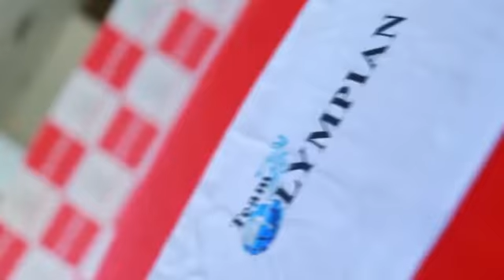POWER OF PHYGICART.COM|NETWORK MARKETING|FOLLOW YOUR DREAM|PREMIUM CAR LAUNCH CEREMONY💪💪💪🔥💥🔥💯💯💯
To get This wonderful opportunity contact 📞